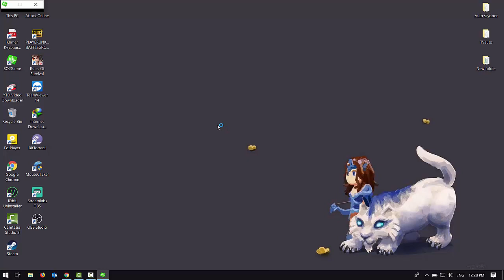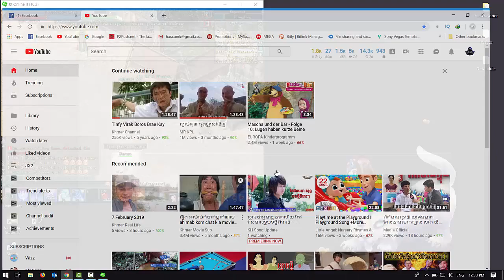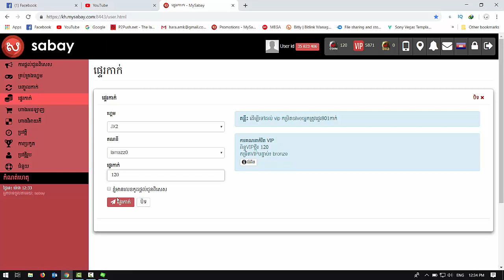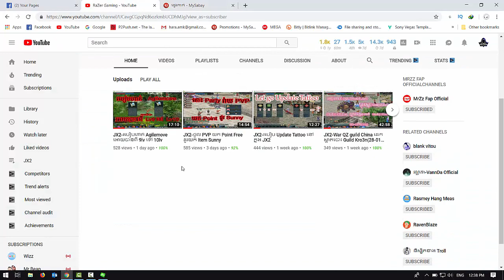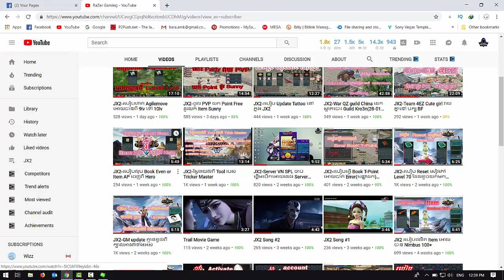JX2-How to break Baku Set and Cut Nimbuse Item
●▬▬▬▬▬▬▬▬ஜ۩۞۩ஜ▬▬▬▬▬▬▬▬●
របៀបបំបែក Baku Set ដក Stone ចេញពី Item និង Cut Nimbuse Item
●▬▬▬▬▬▬▬▬ஜ۩۞۩ஜ▬▬▬▬▬▬▬▬●

  សួរស្តីអ្នកទាំងអស់គ្នាដែលបានត្រលប់មកកាន់ Channel RaZer Gaming សាជាថ្មីម្តង់ទៀត ៕ នៅក្នុង VIDEO នេះខ្ញុំនឹងបង្ហាញអ្នកទាង់អស់គ្នាពី របៀបបំបែក Baku Set ដក Stone ចេញពី Item និង Cut Nimbuse Item
1-ត្រូវការ Goddess Run សំរាប់ ដក់ Stone
2-ត្រូវការ Moonlight សំរាប់បំបែក Baku
3-ត្រូវការ Rediron Extract សំរាប់បំបែក Baku
4-ត្រូវការ Gold សំរាប់បំបែក Baku
 សំរាប់ VIDEO បន្ថែមសូមចូលមើលនៅក្នុង Channel របស់ខ្ញុំបាទដោយផ្ទាល់តាមរយះតំណរខាងក្រោម
System User : Laptop
1-Asus ROG GL502VM
2-CPU: Core i7-6700HQ 2.6GHz
3-SSD: 256GB
4-HDD: 1TB
5-RAM: 22GB
6-Screen: 15.6 inch FHD
7-VGA: Nvidia Geforce GTX1060 6GB